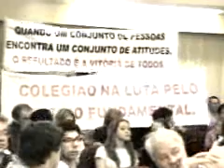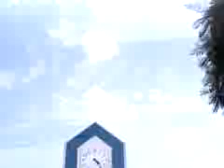Sessão Ordinária - 30/11/2010 - Câmara Municipal de Criciúma